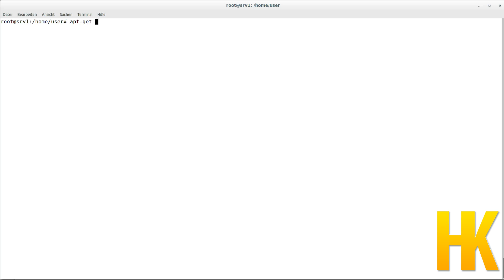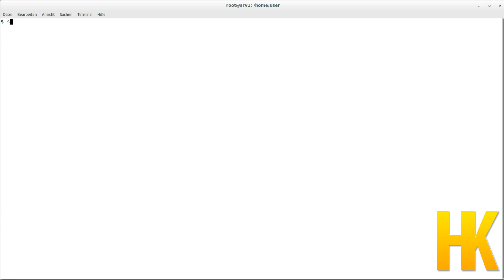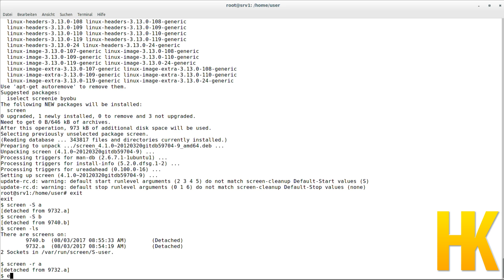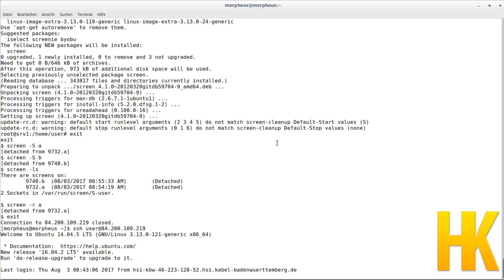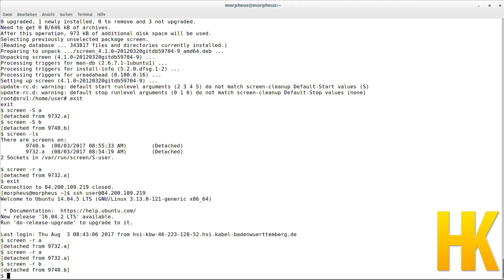Server einrichten - Anwendungen fortführen bei Verlassen der SSH-Sitzung mit screen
In diesem Tutorial sehen wir uns an, wie man eigene Anwendungen nach Verlassen der SSH-Sitzung weiter ausführen kann.